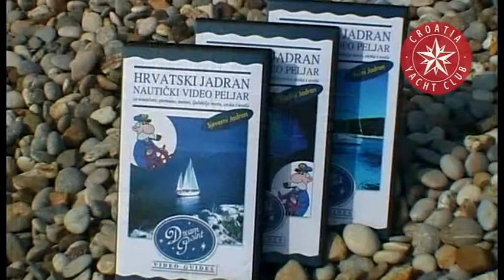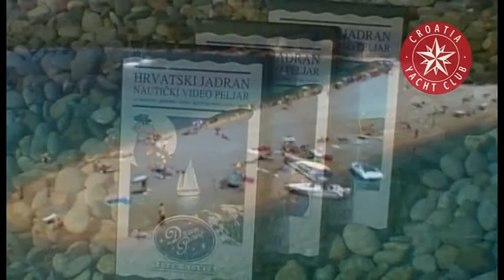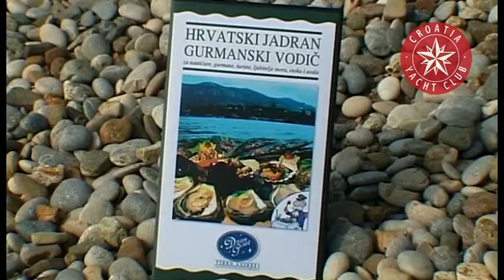Central Adriatic Croatia Yacht Club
Central Adriatic Croatia Yacht Club. Segla i Kroatien Split Hvar Dubrovnik Brac Vis Solta Milna Scedro Elafti Peljesac Mljet Korcula Bisevo Zut Zverninac Zirje Vrgada Ugljan Trogir Tijat Solta Skradin Premuda Pasman Murter Krapanj Kornati Iz Ist Drvenik Dugi Otok Lastovo